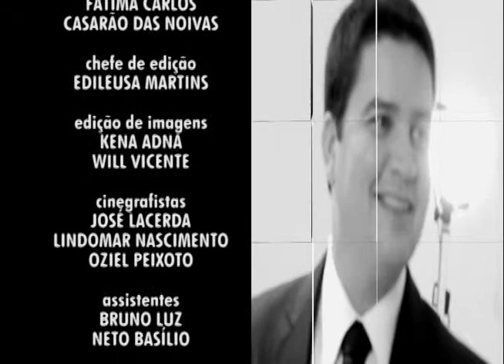Première TCM talkshow com novo reitor da Uern Pedro Fernandes - Parte II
bloco 04 de 28 de setembro de 2013